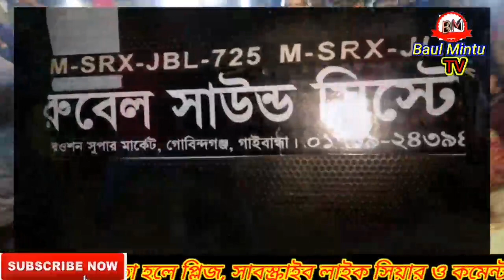কেও বুঝিতে পারে নারে, পির মুরিদের খেলা, বাউল মিন্টু, Baul Mintu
/ বাউল মিন্টু / baul mintu

গান ঃ-
শিল্পী ঃ- বাউল মিন্টু

প্রিয় দর্শক,
আমার   পক্ষ থেকে আপনাদের স্বাগতম। আপনাদের ভালোবাসা পেয়ে ইতিমধ্য আজ আমি অনেক দুর এগিয়ে গেছে। আশা করি এমনি ভাবে পাশের দিনগুলো আপনাদের পাশে পাব।

গান ভরা শিরোনাম নয়,  ভালো মান সম্পন্ন অনুষ্ঠান উপস্থাপন করাই আমাদের লক্ষ্য। বাংলা গান কে আমরা সকলেই কম বেশি শুনতে ও গাইতে ভালোবাশি। সেই বাংলা গানকে  থেকেই, আপনাদেরকে একটু বিনোদন দিতে। আমাদের খুব ছোট একটি প্রচেষ্টা। আমরা সাধারণত ভাওয়াইয়া, বাউল গান, বিচ্ছেদী গান, লোকগীতি, লালনগীতি, জারি গান, ভান্ডারি গান, গ্রামীন কিচ্ছা ইত্যাদি দিয়ে আপনাদেরকে বিনোদন দেওয়ার চেষ্টা করি।

 আমার প্রিয় মাতৃভূমির বিভিন্ন অনুষ্ঠান দিয়ে আমাদের এই channel টি সাজানো। যদি এই channel এর একটি অনুষ্ঠানও আপনাদের ভালো লেগে থাকে তবেই এই channel এর যাত্রা সার্থক।

সতর্কবার্তাঃ-  baul mintu এর ভিডিও গুলো, যদি কেউ অনুমতি ছাড়া অন্য কোন youtube, Facebook, what's app, imo, ring id, twitter, ও অন্যান্য social media তে uplod করেন, তাহলে সাথে সাথে তার প্রতি আইন গত ব্যবস্থা নেওয়া হবে।

বিশেষ দ্রষ্টব্য ঃ- baul mintu এর মাধ্যমে আপনার এলাকার যে কোন প্রকার অনুষ্ঠান প্রচার করার জন্য অবশ্যই আমাদের দেওয়া মোবাইল নাম্বারে যোগাযোগ করবেন।

আমাদের সাথে যোগাযোগ করবেনঃ-

মোঃ আনারুল ইসলাম
♪♪♪ baul mintu♪♪♪
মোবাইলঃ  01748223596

language : English

song:
Artist:

Dear Friends,
Welcome to the baul mintu. Do not you love has come a long way already baul mintu. So I hope in the next days will be beside you.

Music filled the title is our aim to present a better quality program. We are all more or less listen to music and sing Bengali bhalobasi. The Bengali songs of love, to give you a little entertainment. Our very small effort. We usually Bhawaiya, Baul song, bicchedi music, folk songs, lalanagiti, issued music, Bhandari music, rural markings, etc. We try to give you all entertainment.

My beloved motherland through various programs were organized in the channel. If you stick to a program like this channel, this channel is only worth the journey.

Satarkabartah
 ( baul mintu) videos, without the permission of anyone other youtube, Facebook, what's app, imo, Twitter, and other social media uplod on, then the law of the last measures to be taken with him.

Anarul Islam
Chairman of ♪♪♪ baul mintu♪♪♪